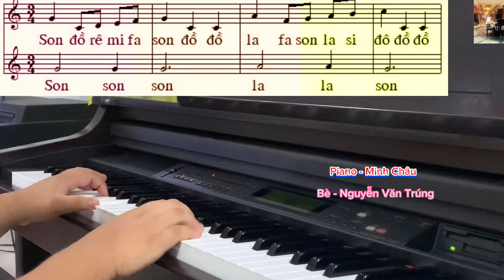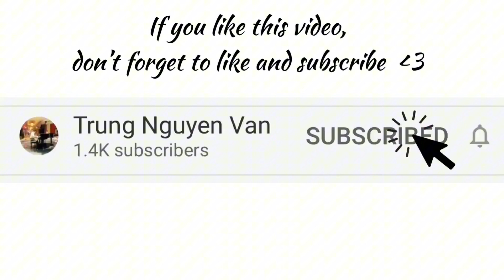Bài đọc nhạc số 4 - Lớp 8 . Cánh Diều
Bài đọc nhạc số 4 - Lớp 8( SGK Cánh Diều )
Tác giả : J.S. Bach - Chuyển soạn  Đỗ Thanh Hiển(Tổng chủ biên SGK Cánh Diều)
Chương trình giáo dục phổ thông 2018 -Môn âm nhạc 8
* Vì có nhiều bài hát,tác phẩm guitar,organ nên chưa xin phép bản quyền kịp thời.
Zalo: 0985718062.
Để tôi xin phép được mua bản quyền bài hát hoặc xóa video có chứa bài hát của đơn vị nắm giữ bản quyền!
 Lời cuối tôi xin phép được cảm ơn tác giả bản quyền đã cho ra những sản phẩm âm nhạc hay và những video hình ảnh đẹp ! Tôi rất mong sự thông cảm , và tôi xin phép được cover lại những bài hát,tác phẩm guitar,organ… !
CHÂN THÀNH CẢM ƠN ! Nguyễn Văn Trúng
© Bản quyền thuộc về Trúng Nguyễn Văn
© Copyright by Trung Nguyen Van ☞ Do not Reup!